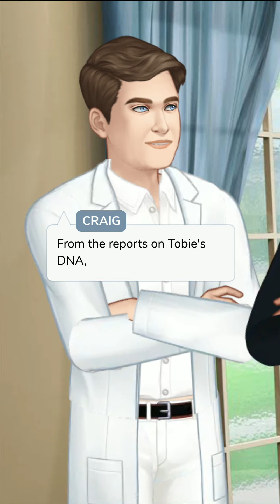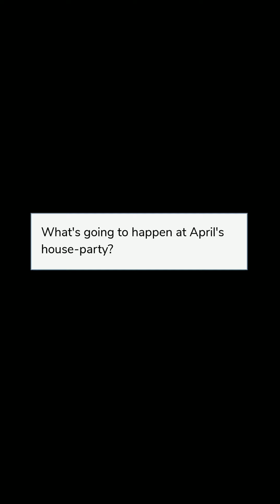Dangerous DNA (Fantasy) | Chapter 4 | Episode Choose Your Story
After April's ex boyfriend, she's decided never to fall in love again! But what will she do with an arrogant guy with super powers, who may have to live with her?

Thumbnail Credit: @belen_episode_writing